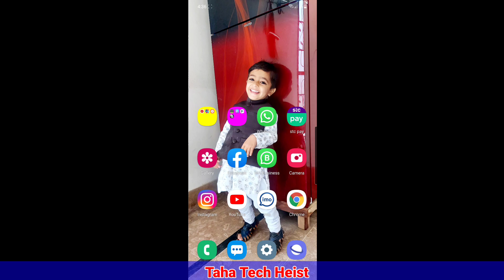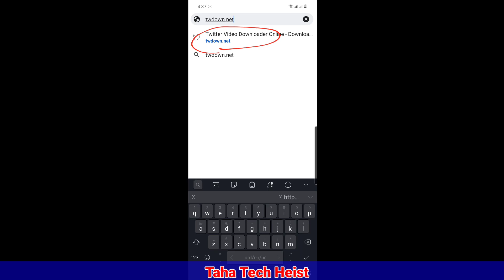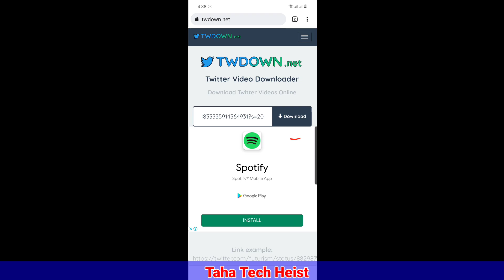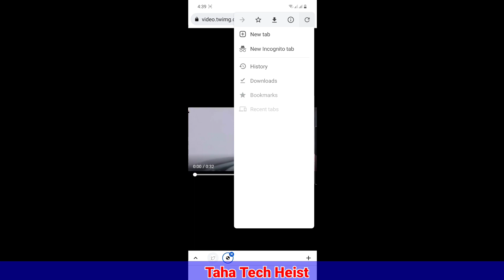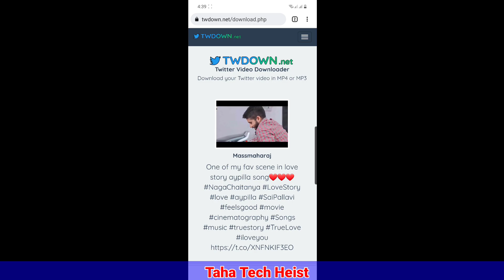How To Download Twitter Video | Twitter Video Kaise Download Kare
Hi Guy's,
Is video mein in hum apko batain gain twitter video download kese kare